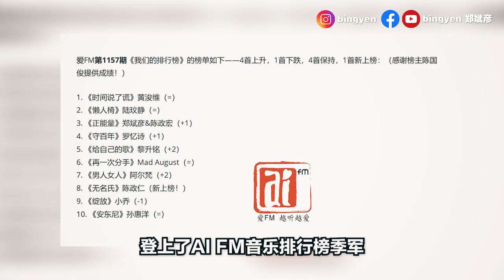四肢残障却能靠鼻子按手机赚钱，志强身残志不残！【正能量】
我看了《星洲日报》暖势力的一则报道，我觉得志强的生活态度给了我很大的鼓励，所以我决定分享他的故事。